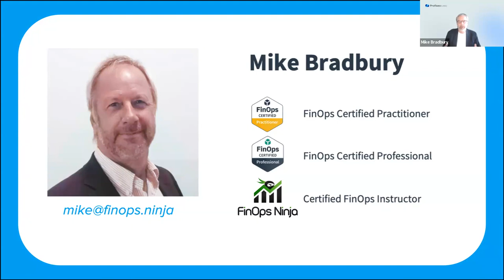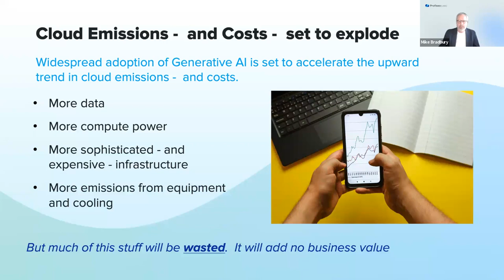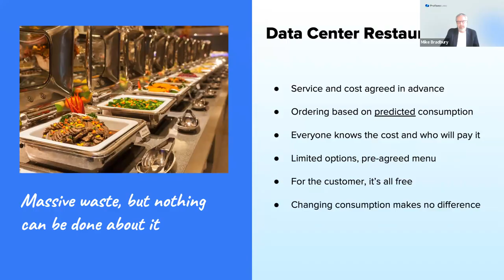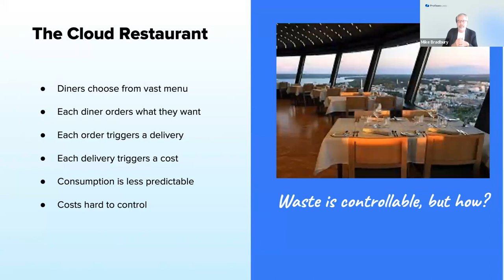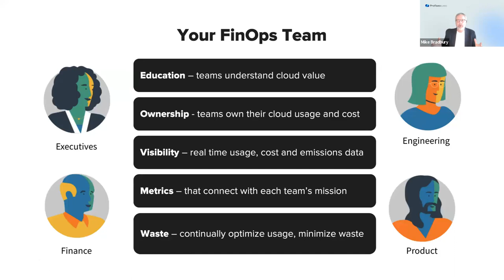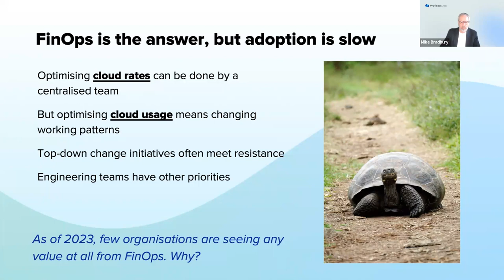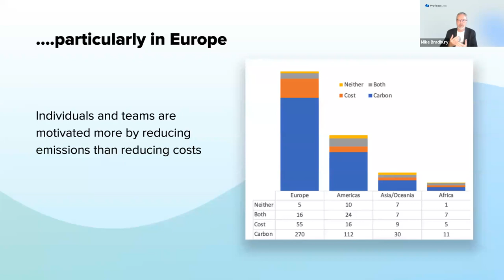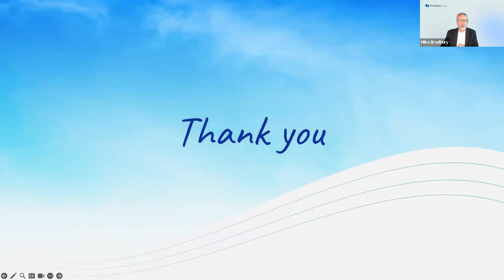Towards a Sustainable Future: Strategies to Minimize Cloud Waste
During this webinar, led by Mike Bradbury, a certified FinOps Professional, we will explore the topic of cloud waste. Throughout the session, we will examine strategies to effectively reduce waste and enhance cloud optimization.
We will also present essential principles and leading practices for waste reduction to improve your cloud cost savings. The speaker will explore the environmental impact of cloud waste and outline approaches to promote sustainability within this framework.